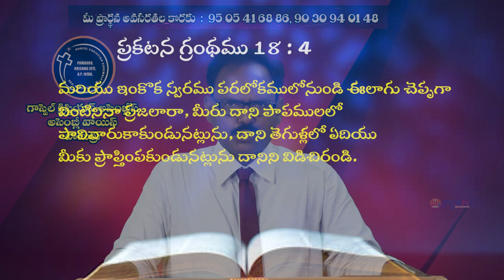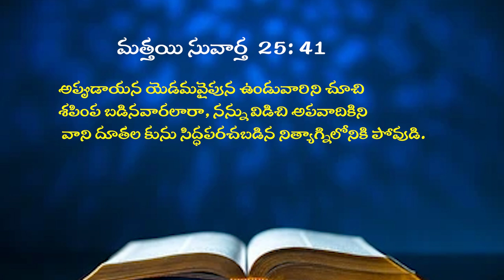Bro N. Samuel garu 19 06 24 అంశం : ఐగుప్తీయులను, ఇశ్రాయేలీయులను వేరుపరచిన దేవుడు (పార్ట్-2)